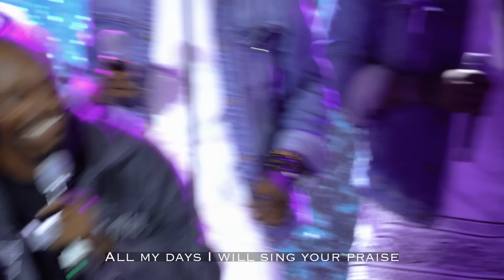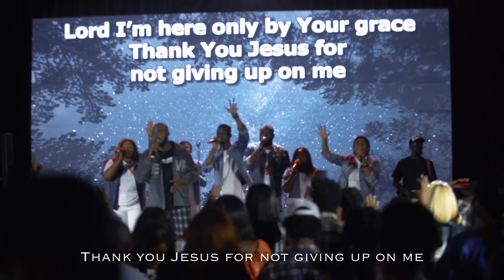Neon Adejo-Eze Ebube II/Grace found me (LIVE)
Audio link

Credits

Shot and edited by: Fusion Films
Produced by: Derrick Igbunu Egwero
Co produced by: Neon Adejo
Main Keyz/Aux keyz/ additional strings/loop: Derrickwonders
Aux keyz: Magiq (Moses Tom)
Drums: Mosugu Victor
Bass: Leslie
Guitar: Efe
Strings: Chuks
Vocal director: Mela
BGVs… . The Logic Sound
Engineer: Ope X Manny (FOH)
Mixed and mastered: Chuks
Project Manager: Divine Effiong
Graphic designer and video editor : Gideon Atubo

Songwriter: Neon Adejo
Executive Producer: Neon Adejo Yunisa